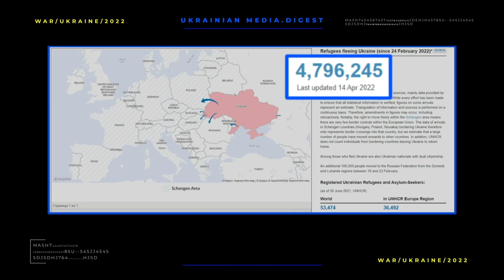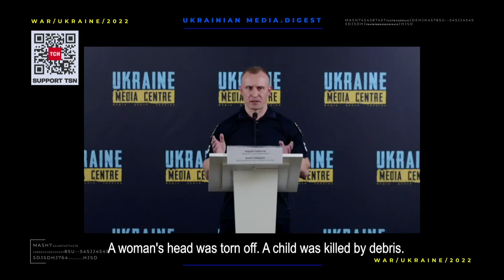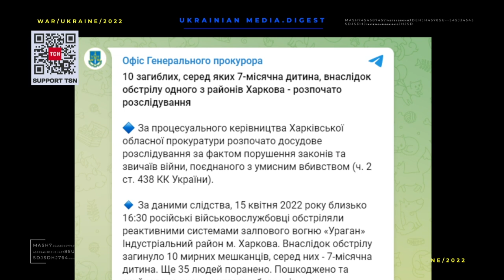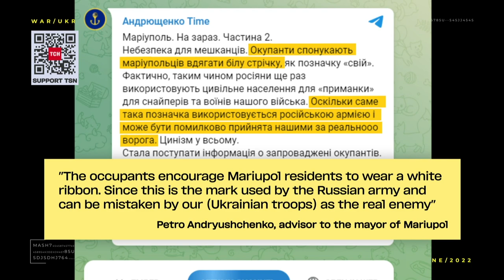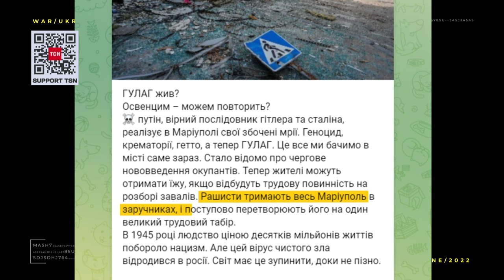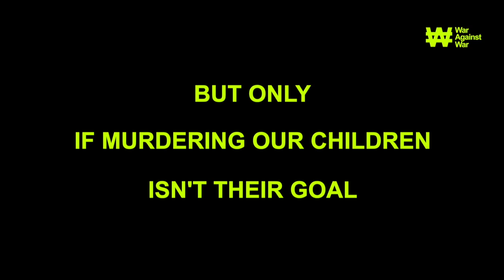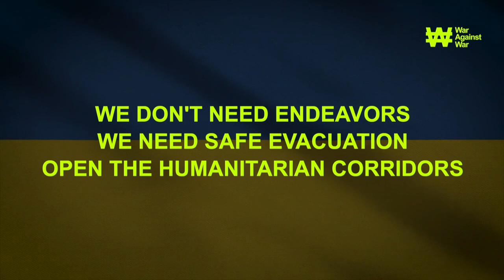The war in Ukraine. Digest for 15.04.2022. Day 51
The 51st day of the full-scale war of Russia against Ukraine. During this time about 5 million people left Ukraine! Such figures were announced by the Office of the UN High Commissioner for Refugees. Cities and villages near Kyiv continue to witness the consequences of atrocities committed by the Russian occupiers.